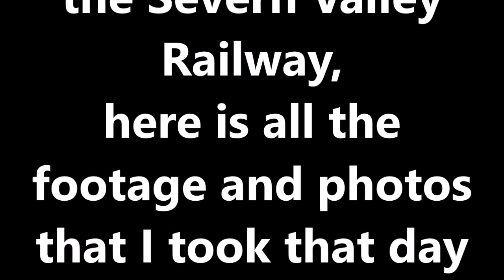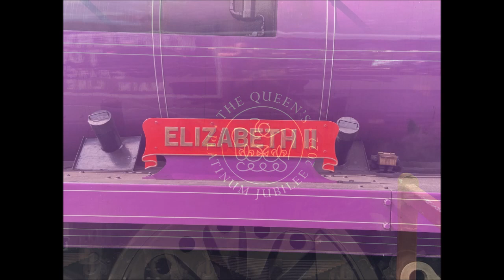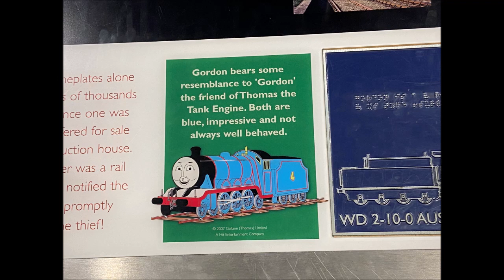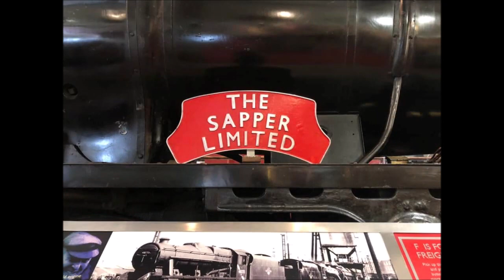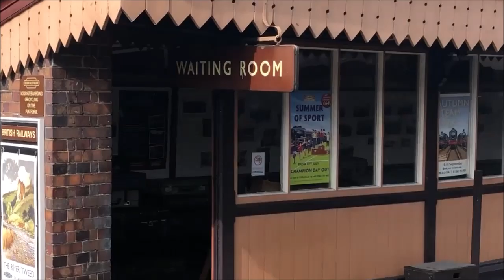My Trip To The Severn Valley Railway 30/8/2022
Here is a video showing my trip to The Severn Valley Railway.